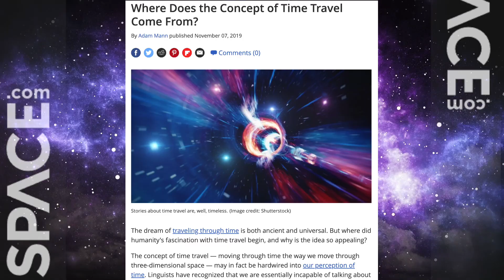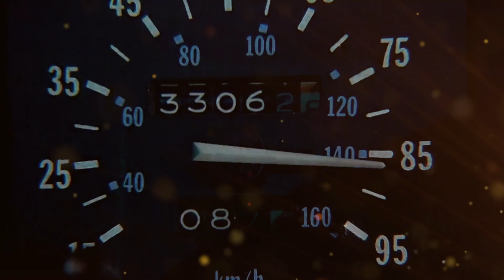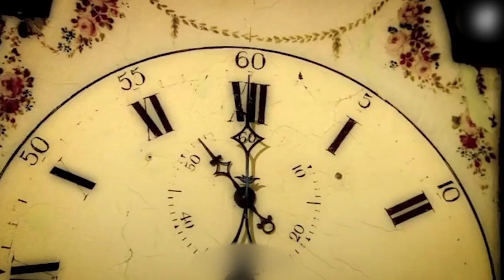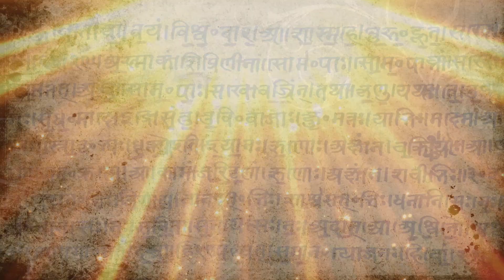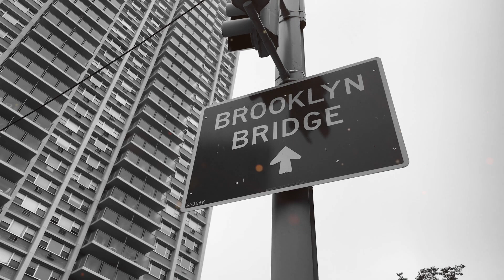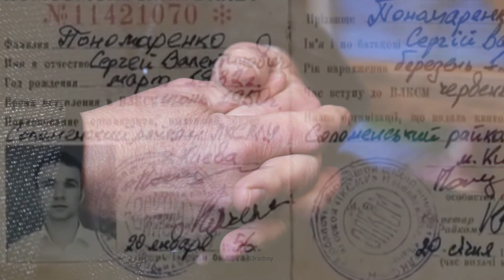蟲洞可以實現瞬間大挪移？離奇！出門買趟麵包 回來已過去32年 到底發生了什麼？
紐約一位男子，出門買麵包，沒想到回來後，已經過去32年了，物是人非。